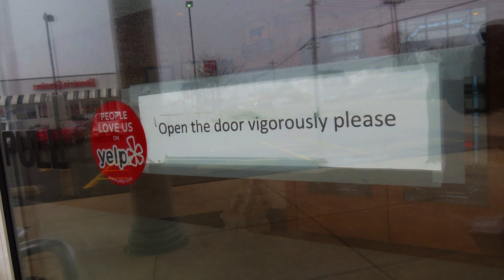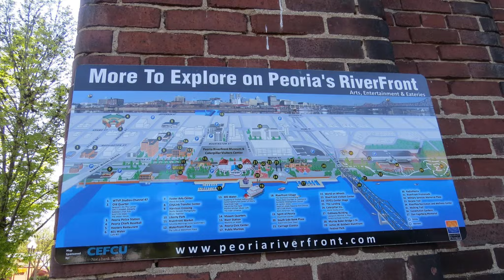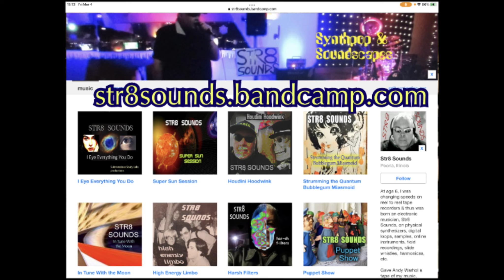STR8 SOUNDS "Bribed Politician"